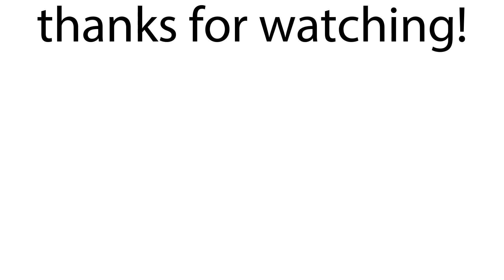Sunless Skies - Seven Day Series | Day 2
Explore a universe steeped in celestial horror and ravaged by Victorian ambition in this literary RPG for PC, Mac and Linux. The successor to Sunless Sea.